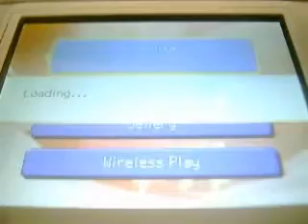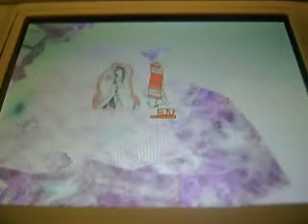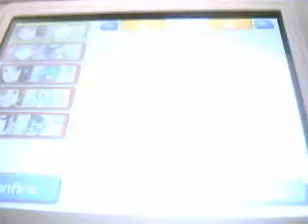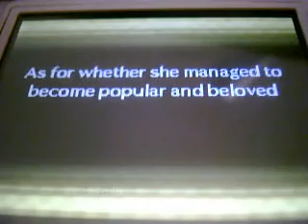PKMN Conquest Las Historias Extra Narrado en Español: 22-La Historia de Kai